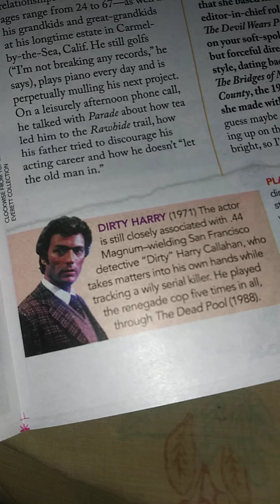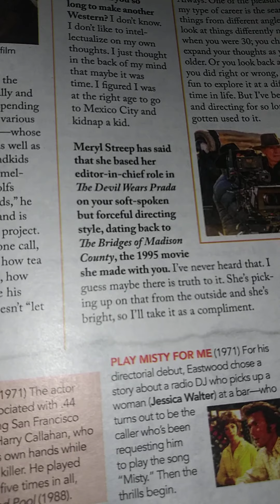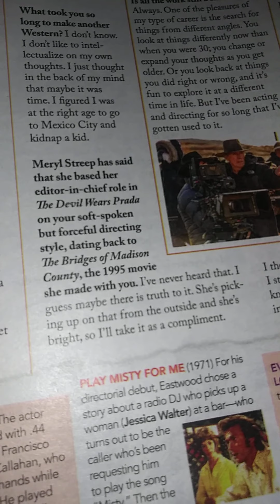sept 12th sun news 2021 late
clinteastwood polebeans romatomatoes 2 49 pm est print time 3 5 1 am est 9 19th 2021 sunday enjoy